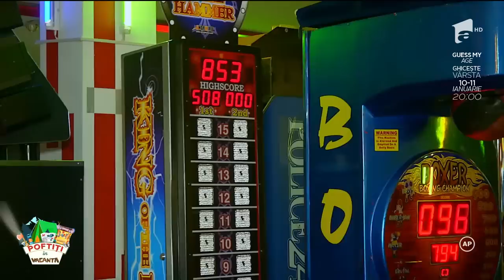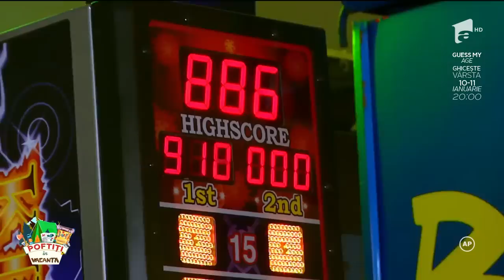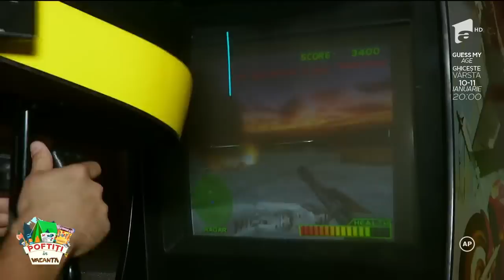O aventură perfectă. Vedetele lui Nea Mărin au dat în mintea copiilor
Vedetele lui Nea Mărin au dat în mintea copiilor. Liviu Vărciu, Andreea Bălan și soțul ei, George Burcea, Nicolai Tand și Vica Blochina s-au jucat alături de copiii din tabăra lui nea Mărin.